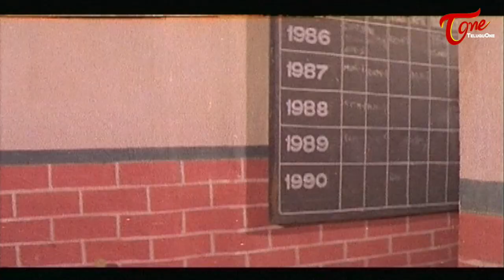అర్థరాత్రి ఊరు నుండి వచ్చిన అమ్మాయిని స్టేషన్ కి తీసుకొచ్చి | Vijayakanth Ultimate Scene | TeluguOne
Vijayakanth Ultimate Fight Scene from Captain Prabhakar Telugu Movie. Captain Prabhakar is A 1991 Action Film Directed by R. K. Selvamani.  Starring : Vijayakanth, Ramya Krishnan, Mansoor Ali Khan, Rupini, Livingston and  R. Sarathkumar Appears in A Cameo Role. Music Composed by Ilaiyaraaja. Directed by R. K. Selvamani.